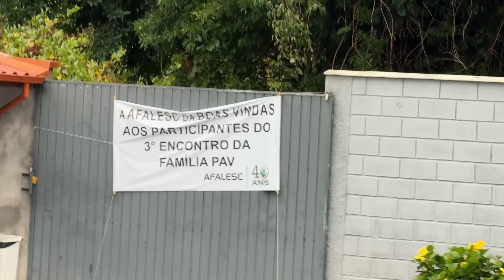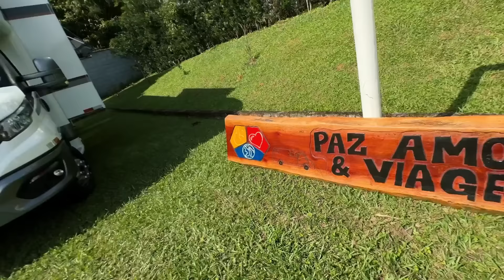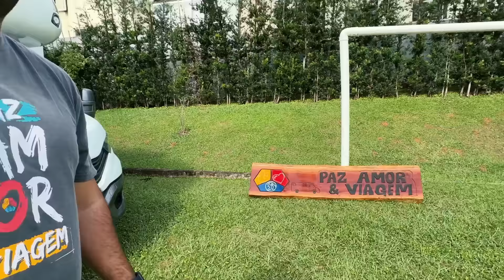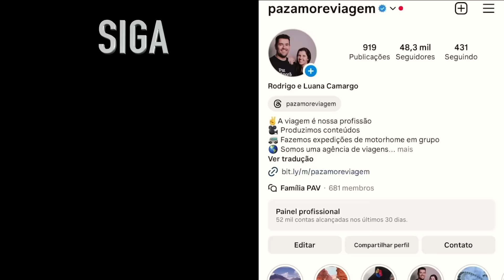16 MOTORHOMES E MAIS DE 50 PESSOAS | Membros da Família Paz, Amor e Viagem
🚐 EXPEDIÇÕES DE MOTORHOME:
✅ FAÇA SEU SEGURO VIAGEM COM A GENTE:
➕ SEGURO DE MOTORHOME, CARTA VERDE E OUTROS SEGUROS:
SEM FRONTEIRAS MOTORHOMES
💻 EQUIPAMENTOS UTILIZADOS:
🔈 PLATAFORMA DE MÚSICA PARA VÍDEOS